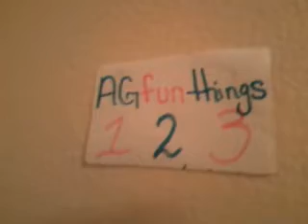Dishin' With Dolls Episode #4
Saige and Julie dish about family pets!!